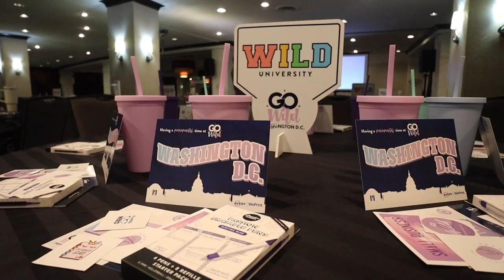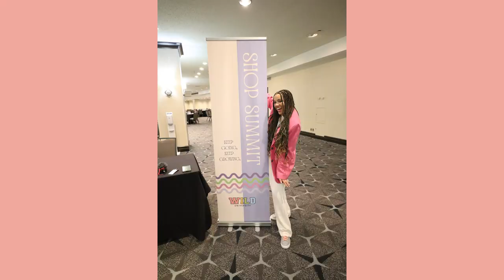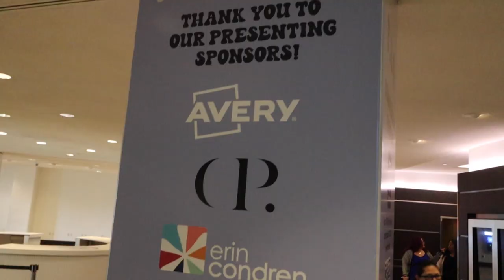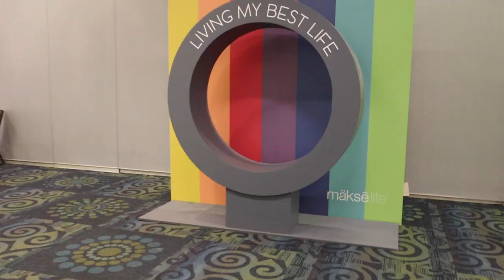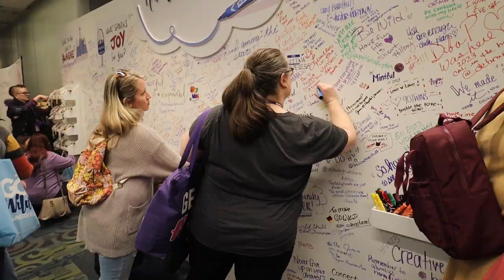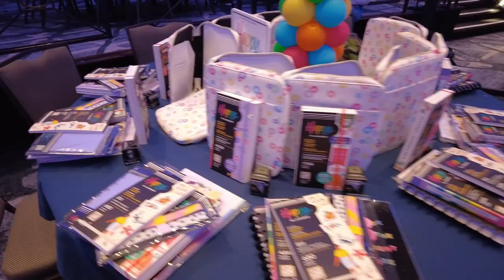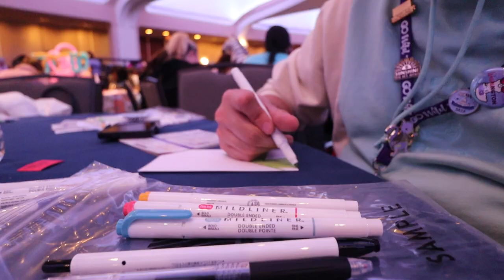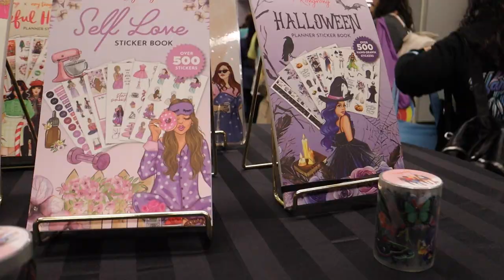GO WILD 2023 PLANNER CONFERENCE | VLOG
The 2023 GO WILD planner conference is now over and I don't know if I will ever be over it. I am here to give you GO Wild 2023 from my perspective. Tune into this video to see, a quick look at me hosting the Shop Summit, being a member of the social team, and an overview of the conference. Take a look at Go Wild from my perspective, and get excited for GO Wild 2024!

My Fav Planner Tools
Planner Cart (Great to Organize!)
Planner Stickers

This community was specifically created as an intentional and action-oriented group of like-minded individuals who are serious about building their social media presence and want training, and accountability along the way. ⁣
This group is hosted by Laur-- A content creator and planning expert who motivates busy individuals to make plans and not excuses.

0:00 - Intro
0:50 - Arrival to DC
3:42 - Shop Summit
7:12 - Registration & Welcome Party
11:45 - DAY 1
16:02 - DAY 2
18:05 - Post GO Wild thoughts